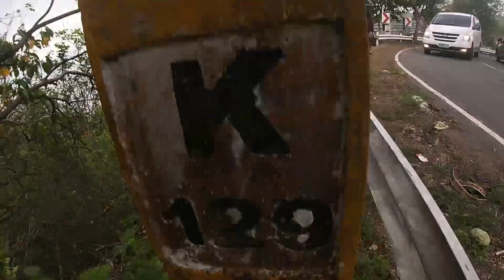KAYBUTAS ROCK FORMATION BIRDS EYE VIEW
Crystal clear seawater!
visit KAYBUTAS
Only here at BATANGAS CITY province